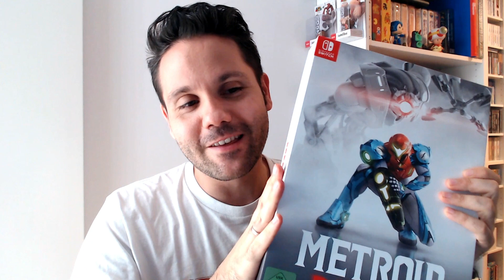🎮 COMPRAS de VideoJuegos - Megadrive, Atari Lynx... Octubre #66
Canal de Compras de videojuegos, retros y actuales. De todos los sistemas como Nintendo Switch, Playstation 4, XBOX One, etc... y muchos más!

Videojuegos retro

Pokemon Rojo
Pokemon Amarillo
Neo Geo Aes
Mega Drive
Sega Megadrive
Super Nintendo
Nintendo Switch
Playstation 5
Coleccionismo de videojuegos
Colección videojuegos retro

Canal de Twitch para seguir el E3, El tesoro de Lechuk

Tienda de fundas:

➜ ¡Sígueme!

❤️  Canales Recomendados ❤️

Un saludo!